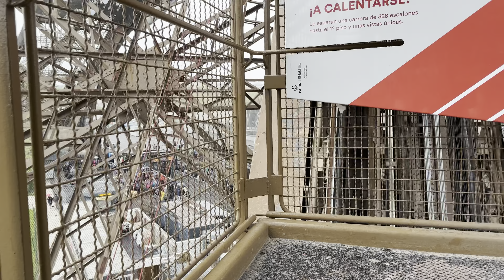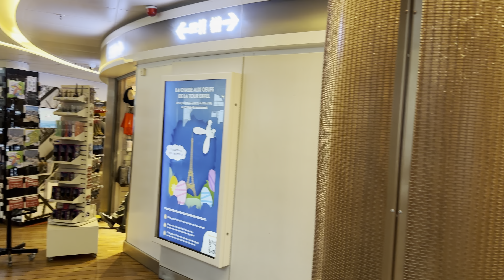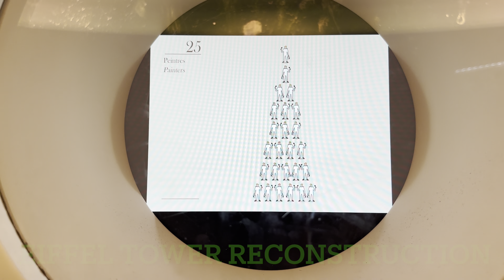Paris 2023 | Part -4 | Eiffel tower full video from Entry till light show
Full description video of tour of Eiffel tower. Visit till 3rd floor of tower with scenic view of Paris city. A great landscape.